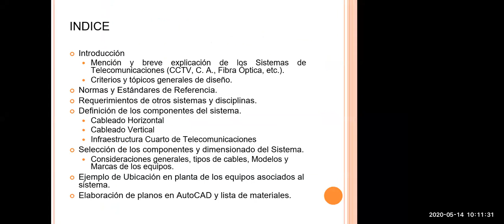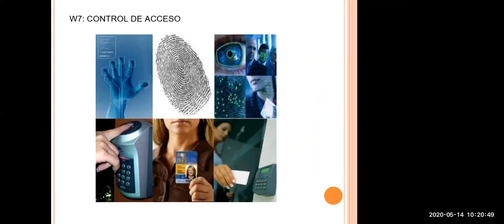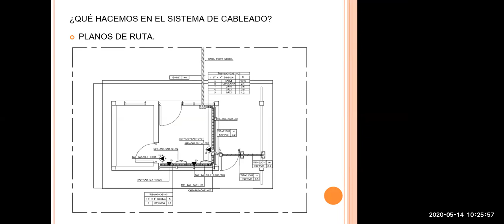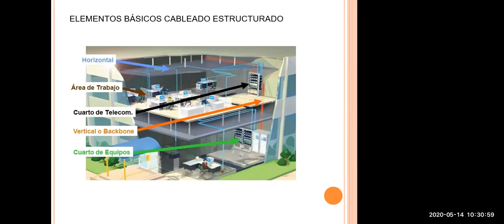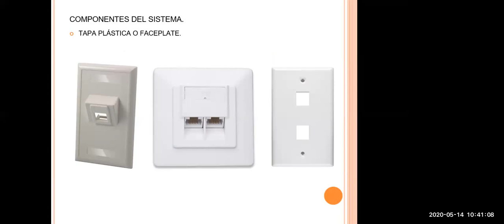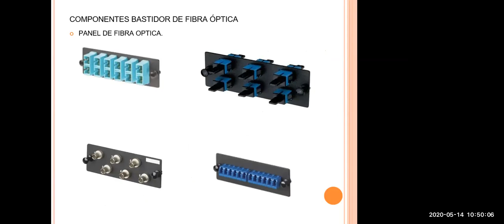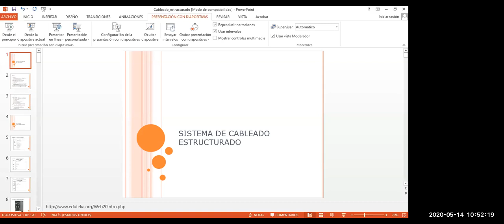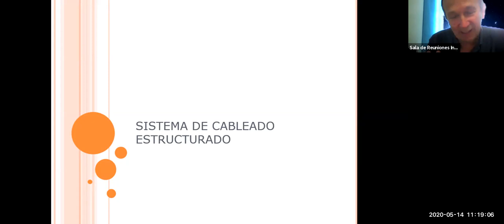Cableado Estructurado Andres Rappazzo 14052020